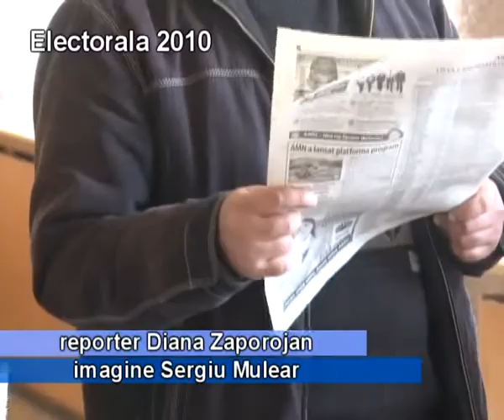2010 11 04 s Ministrul Invatamantului, Leonid Bujor, in vizita la Glodeni